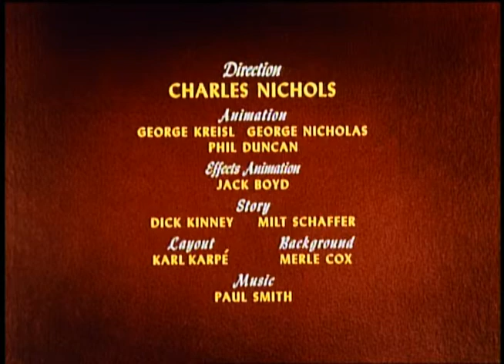"Puss Cafe" Opening & Closing Titles (1966/1950)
From the cartoon Puss Cafe (1950), directed by Charles A. Nichols, found on the Blu-ray release of Oliver & Company. This appears to be a post-1966 reissue print.